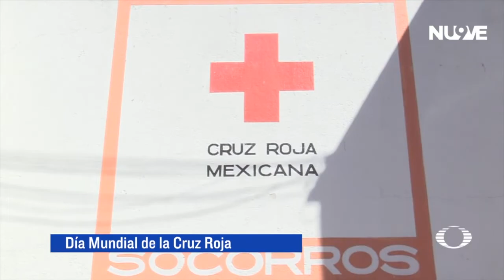Celebran Día Mundial de la Cruz Roja| Las Noticias Oaxaca -🔴 Noticias en vivo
CruzRoja | En el marco del Día Mundial de la Cruz Roja, el coordinador estatal de socorro, Moisés Santiago informó sobre la situación actual de la corporación tras la pandemia por Covid-19.